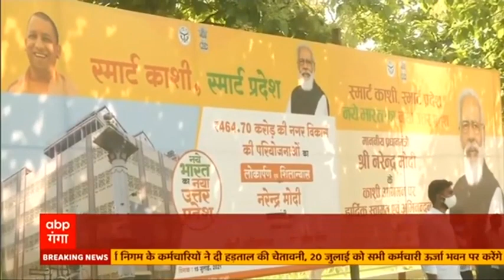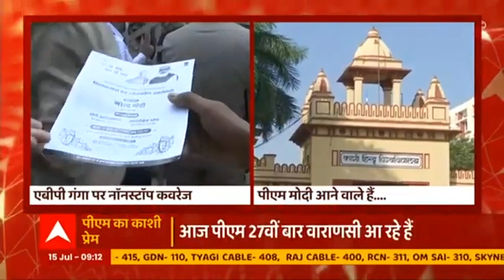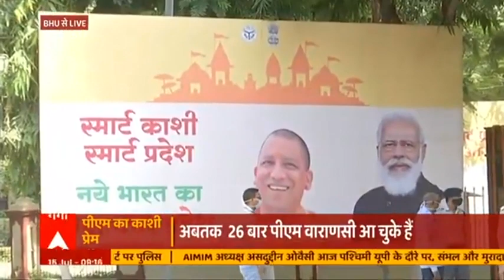PM Modi Varanasi Visit: सात साल में 26वीं बार काशी आ रहे प्रधानमंत्री, स्वागत की तैयारियां पूरी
प्रधानमंत्री मोदी आज काशी के दौरे पर रहेंगे. सुबह 10:30 बजे पीएम वाराणसी पहुंचेगे. इस दौरान प्रधानमंत्री तकरीबन पांच घंटे वाराणसी में ही रहेंगे.  बता दें कि पीएम सात साल में 26वीं बार यहां आ रहे हैं.